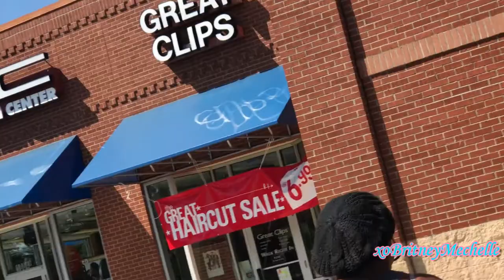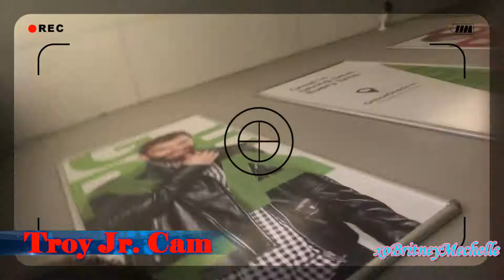First Haircut Ever! - Son's First Haircut at 7 YO | VLOG | xoBritneyMechelle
OPEN ME | READ ME | WATCH ME HD

XO
Britney Mechelle